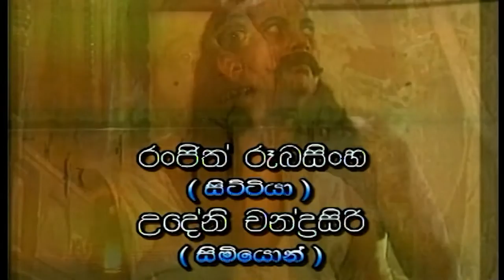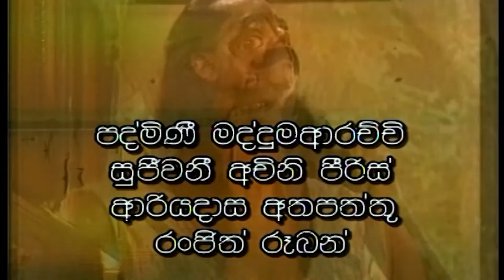Oru Badi Siyabalawa - ඔරු බැඳි සියඹලාව Episode 01 | Teleview TV